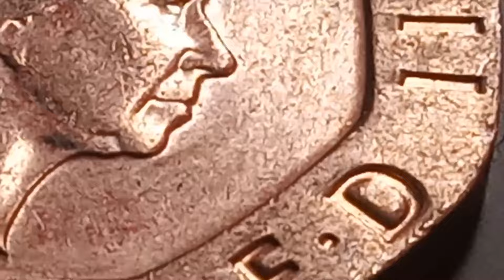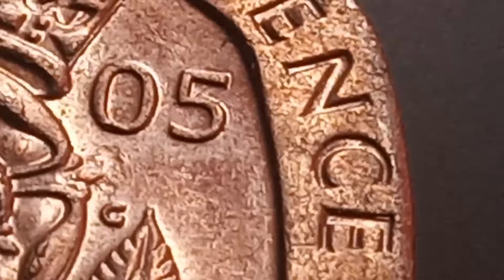👉 $ 270,900.00 👈 do you have a Ultra Rare Error Coin MOST VALUABLE TO LOOK FOR THIS!